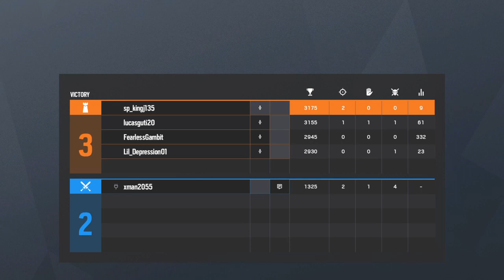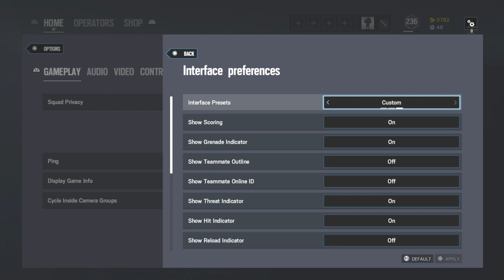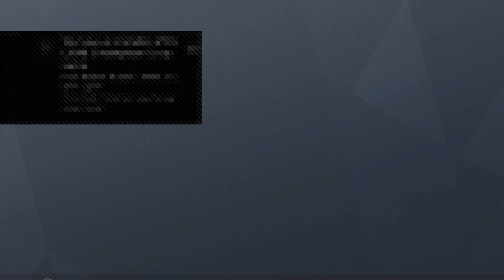Still the best